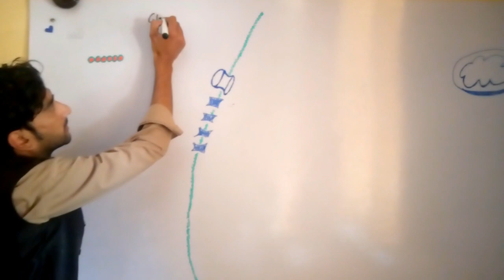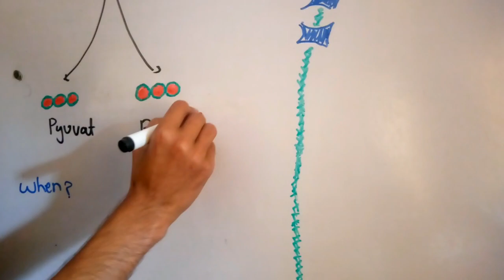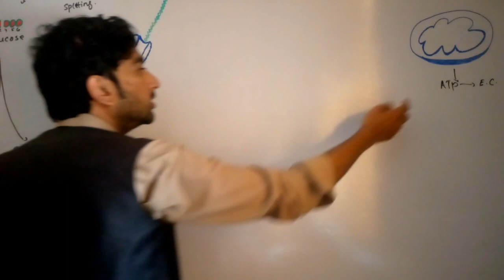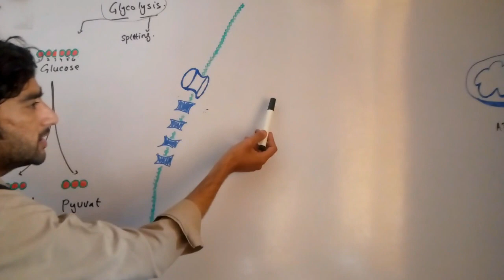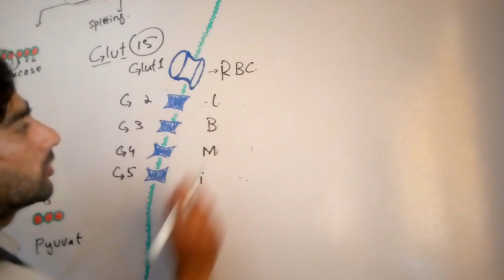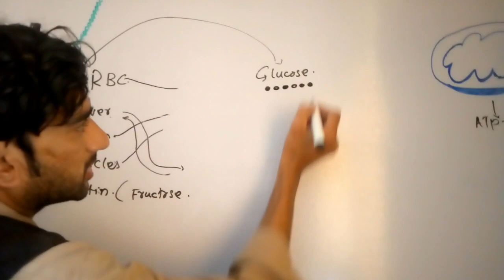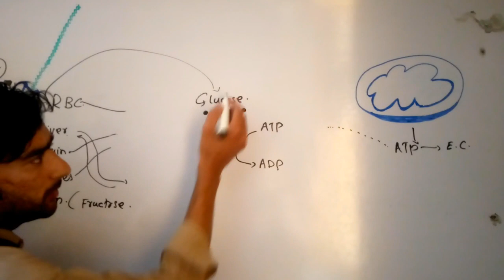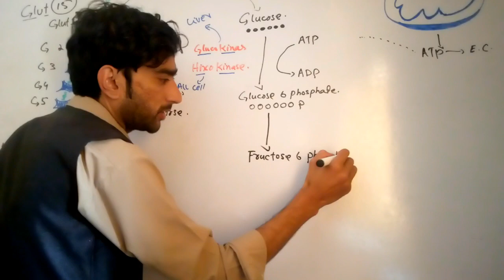Glycolysis part 1. biochemistry lec 1, Carbohydrate metabolism 1